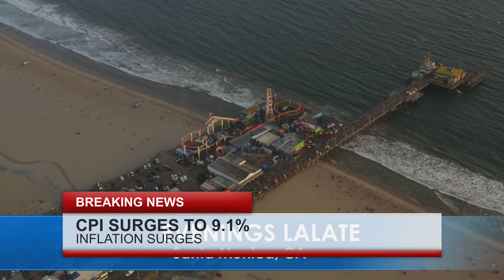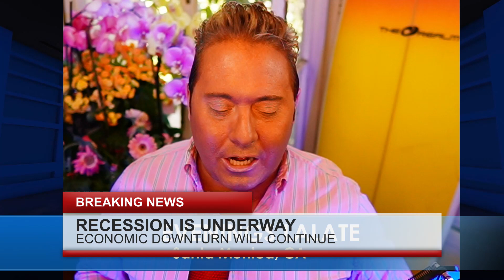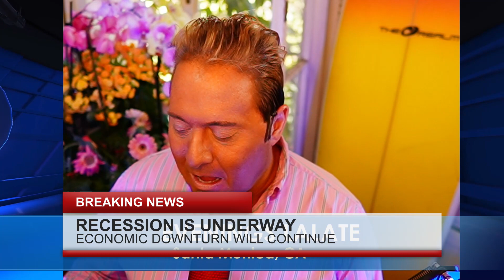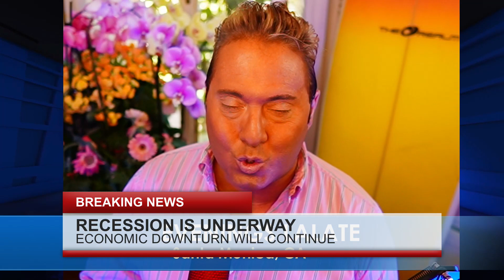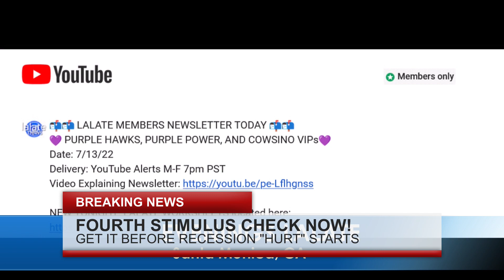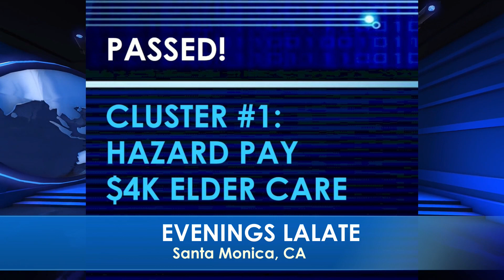AUTOMATIC DEPOSITED STIMULUS CHECKS!! $2,000 ADULT MONTHLY 4TH STIMULUS CHECKS!! STREET & STIMULUS 🌆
🌆 EVENINGS STREET & STIMULUS 🌆 GREAT NEWS: JULY 22 2022 🦅 💜 JOIN as a Member | ☑️ SUBSCRIBE | 📬 LALATE ALERTS | Fourth Stimulus Check Update Today 2021 | Fifth Stimulus Check | Multiple Monthly Stimulus Check Update | $1400 Third Stimulus Check & Third Stimulus Package Update 2021 | Second Stimulus Check & Second Stimulus Check Update 2020 | $10,000 EIDL GRANT CARES ACT 2020 | $2,000 CASH ACT 2020 | $2400 ($200/month) SSI SSDI SA VA RB Bill 2021 | $50,000 Student Loan Debt Forgiveness Bill 2021 | National and Sports News 2021 | Also covered: PUA, FPUC, LWA, EIDL, UI, Hazard Pay. | Fourth Stimulus Check Update and stimulus package update and stimulus check 4 update and fourth stimulus package and stimulus check update | $3600 $3000 Child Stimulus Check | $1400 Paid Sick Leave | $1500 Earned Income Tax Credit | $5,000 EIDL Check. || AUTOMATIC DEPOSITED STIMULUS CHECKS!! $2,000 ADULT MONTHLY 4TH STIMULUS CHECKS!! STREET & STIMULUS 🌆

0:00    Intro:  Stimulus Check

1:00 STIMULUS CHECK UPDATE
2:00 SECOND STIMULUS CHECK
3:00 THIRD STIMULUS CHECK
4:00 FOURTH STIMULUS CHECK
5:00 FIFTH STIMULUS CHECK